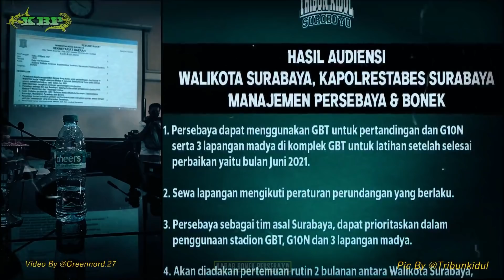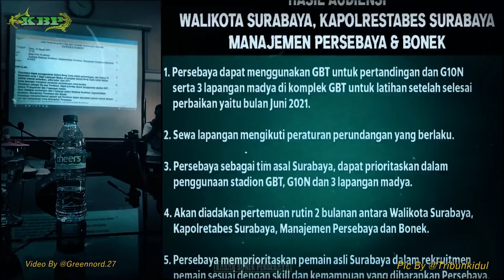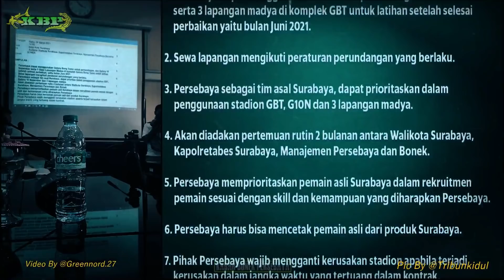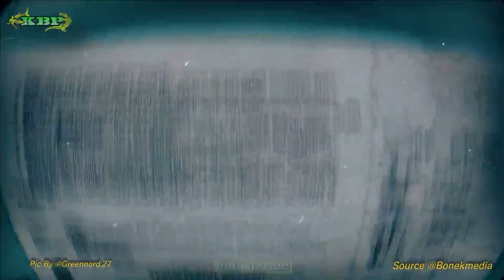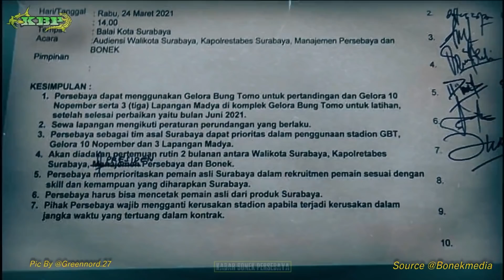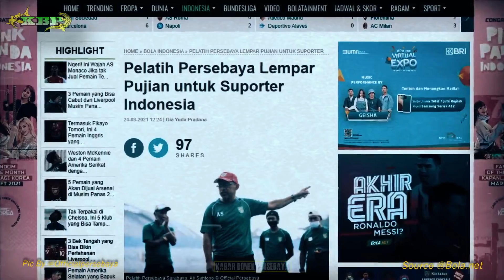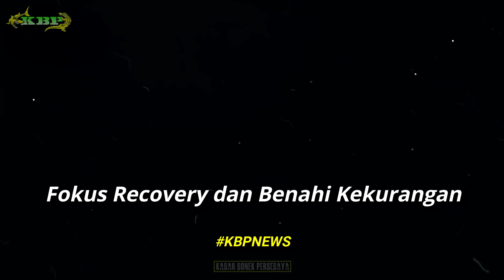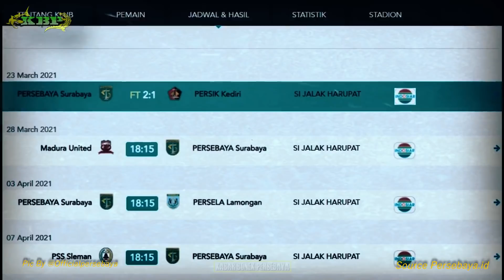BERITA PERSEBAYA TERBARU HARI INI 25 MARET 2021